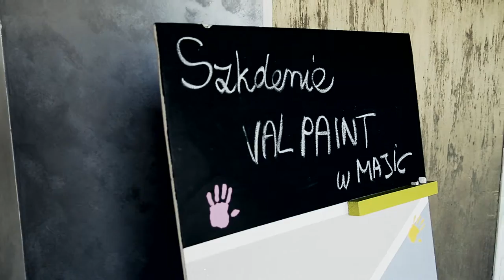Majic Paints szkolenie z efektów dekoracyjnych ValPaint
Kolejne szkolenie w salonie amerykańskich farb Majic Paints w Warszawie na ul. Bartyckiej 175 paw. F . Tym razem prezentowaliśmy efekty Polistof , Klondike , Mavericks oraz Meteore 8 . Zapraszamy na naszą stronę gdzie znajdują się informacje o kolejnych szkoleniach z systemu profesjonalnych farb oraz efektów dekoracyjnych.